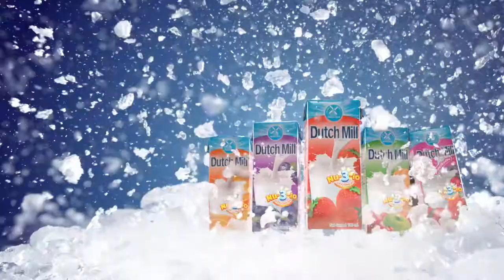Dutch Mill "Friends" TV Commercial